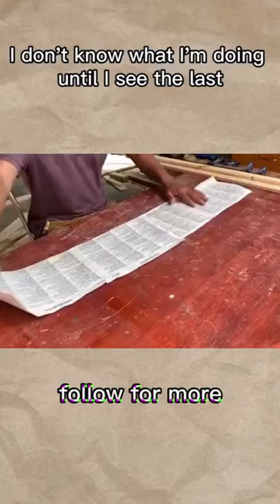How to create a flower pot in recycled pallet wood, in the form of a honeycomb? DIY planter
Creative idea for recycling pallet wood, building a flowerpot, in the form of a honeycomb?